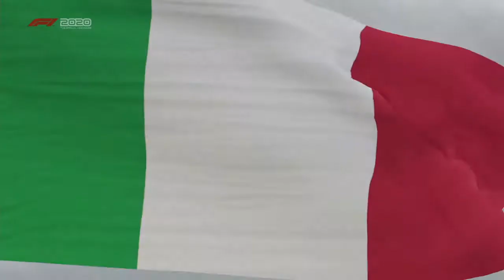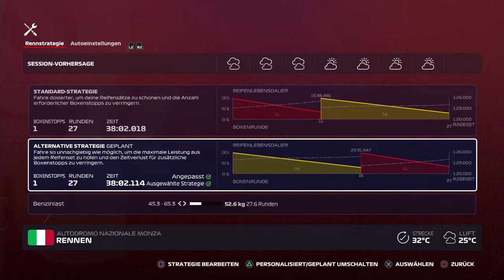F1 2020 #25 - Überholmanöver am fließenden Band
Willkommen zum 15.Rennen hier in Italien mit unserem eigenen Team. Mal schauen wie wir uns schlagen.Wenn es euch gefallen hat, dann lasst doch eine Bewertung da und gerne auch ein Abo.

zum Game